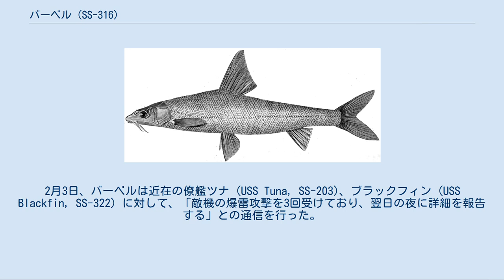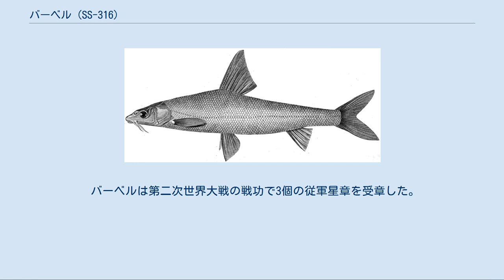バーベル (SS-316)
バーベル (USS Barbel, SS-316) は、アメリカ海軍の潜水艦。
艦名はバーベル（コイ科の魚）に因む。
なお、戦没から14年後にバーベル級潜水艦1番艦として2代目バーベル (SS-580)が就役している。
 コモン・バーベル（Common barbel） アラル・バーベル（Aral barbel） バーベルは1943年3月11日にコネチカット州グロトンのエレクトリック・ボート社で起工する。
1943年11月14日にハロルド・A・アラン夫人によって進水し、艦長ロバート・A・キーティング・ジュニア少佐（アナポリス1933年組）の指揮下1944年4月3日に就役する。
その後、バーベルは真珠湾に回航され6月21日に到着し、哨戒の準備を行う。
 7月15日、バーベルは最初の哨戒で日本近海および南西諸島方面に向かった。
8月5日昼過ぎ、バーベルは北緯27度34分 東経128度55分 / 北緯27.567度 東経128.917度 / 27.567; 128.917の徳之島南方で、奄美大島から駆潜特務艇3隻を伴って那覇に向かっていた小型貨客船宮古丸（大阪商船、970トン）を発見。
魚雷を発射し1本が宮古丸の左舷に命中、宮古丸は船体切断の上轟沈した。
4日後の8月9日早朝、バーベルは北緯27度56分 東経128度47分 / 北緯27.933度 東経128.783度 / 27.933; 128.783の地点でミ08船団を発見し、澎湖丸（拿捕船、2,333トン）を撃沈。
また、同じ8月9日に沖縄島北方で八義丸（南洋海運、1,937トン）も撃沈した。
さらに8月13日には北緯28度31分 東経129度18分 / 北緯28.517度 東経129.300度 / 28.517; 129.300の奄美大島沖で雑用船興安丸（沢山商事、223トン）を撃沈するなど、初陣ながら猛威を振るった。
8月21日、バーベルは36日間の行動を終えてマジュロに帰投した。
 9月13日、バーベルは2回目の哨戒で日本近海に向かった。
9月25日、バーベルは北緯29度46分 東経129度40分 / 北緯29.767度 東経129.667度 / 29.767; 129.667のトカラ列島近海で臨時ナカ502船団の疎開船武洲丸（日之出汽船、1,222トン）を撃沈。
その他に千鳥型水雷艇と駆逐艦を撃沈し、中型貨物船と大型タンカーを撃破したと主張した。
10月24日、バーベルは40日間の行動を終えてサイパン島に帰投した。
 10月30日、バーベルは3回目の哨戒で南シナ海に向かった。
11月14日、バーベルは北緯15度10分 東経112度40分 / 北緯15.167度 東経112.667度 / 15.167; 112.667のインドシナ半島バタンガン岬東方海上で、マニラから楡林港に向かっていたマユ10船団を発見。
23時15分にまず美崎丸（松岡汽船、4,422トン）を撃沈した後、なおも船団を追跡。
日付が変わった11月15日1時過ぎ、北緯15度15分 東経112度10分 / 北緯15.250度 東経112.167度 / 15.250; 112.167の地点での2回目の攻撃で杉山丸（山下汽船、4,379トン）の右舷側に魚雷を命中させて、これを撃沈した。
バーベルはオーストラリアに向かった。
12月7日、バーベルは38日間の行動を終えてフリーマントルに帰投。
艦長がコンデ・L・ラゲット（アナポリス1938年組）に代わった。
 1945年1月5日、バーベルは4回目の哨戒で南シナ海に向かった。
1月8日、オーストラリア北西部のエクスマス湾で燃料を補給した後、ロンボク海峡からジャワ海、カリマタ海峡を経由して南シナ海に入った。
1月27日、バーベルは司令部からパーチ (USS Perch, SS-313)、ガビラン (USS Gabilan, SS-252) とウルフパックを構成し、バラバク海峡西方入り口とパラワン水道南方入り口を哨戒するよう命令を受けた。
2月3日、バーベルは近在の僚艦ツナ (USS Tuna, SS-203)、ブラックフィン (USS Blackfin, SS-322) に対して、「敵機の爆雷攻撃を3回受けており、翌日の夜に詳細を報告する」との通信を行った。
その後、バーベルからの音信は無かった。
ツナは消息を絶ったバーベルと会合するよう司令を受けたが、期限の2月7日にバーベル...